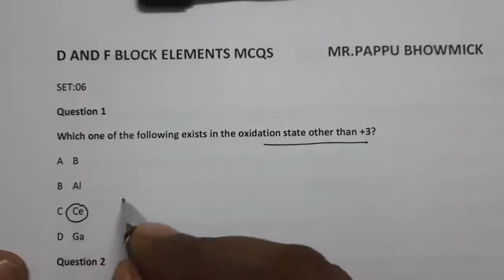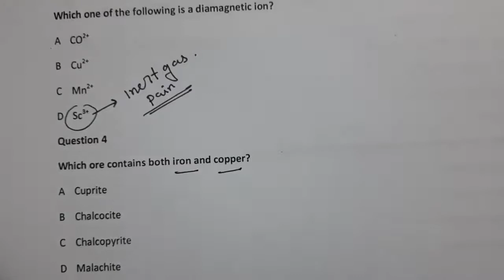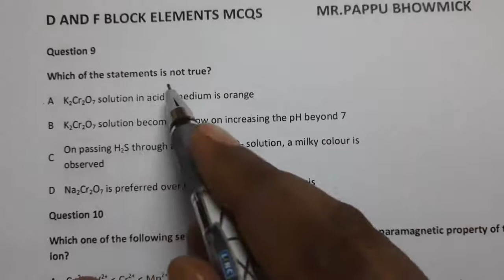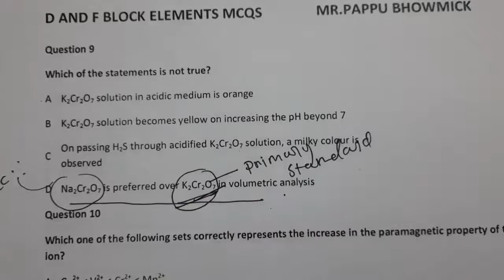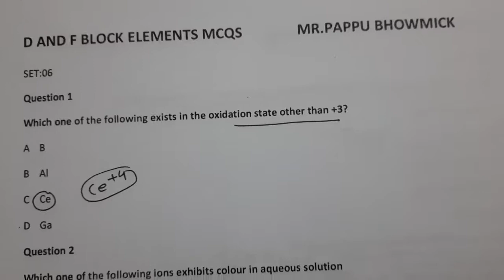M.C.Q on d & f block element,Part:06,Mr.Pappu Bhowmick